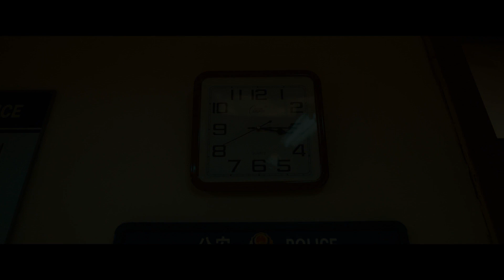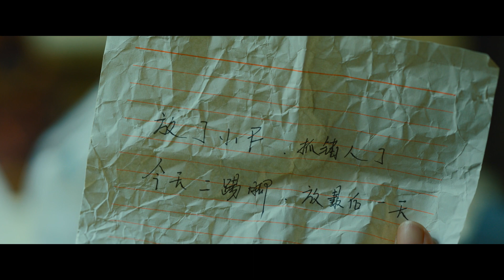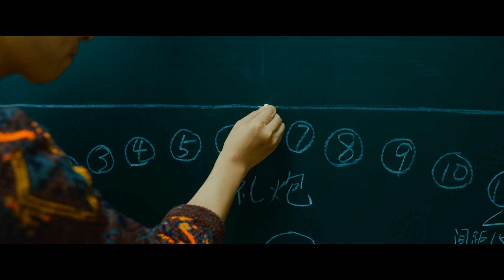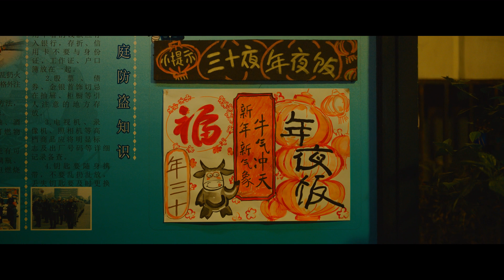《约定 To Be With You》 EP6 （主演：乔杉|于朦胧|陆毅）【SMG尚世五岸梦想剧场】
【剧情简介】 讲述了农村脱贫致富、养老和社会保障、年轻人创业、教育振兴以及大国工匠等社会民生议题为创作基础，讲述了中国百姓在全面建成小康社会过程中自身生活变化的故事。整部剧由六个故事组成，分别为《年夜饭》、《青年有为》、《青春永驻》、《向往》、《非常夏日》、《来碗鸭血粉丝汤》，整体定名为《约定》，寓意“2020年全面建成小康社会”是党和国家与人民的幸福约定。